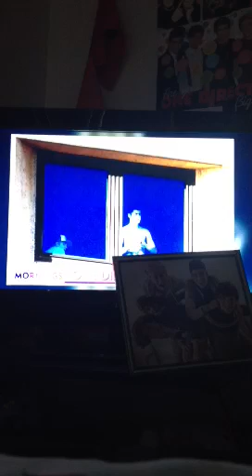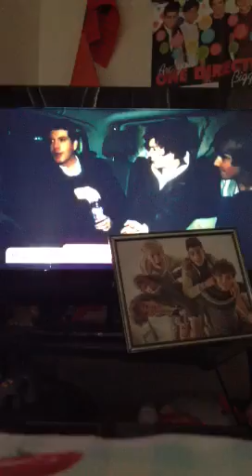ONE DIRECTION LAND IN AUSTRALIA ( MORNINGS CH. 9)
Fans at sydney wait for 1D at airport when the boys land in Australia